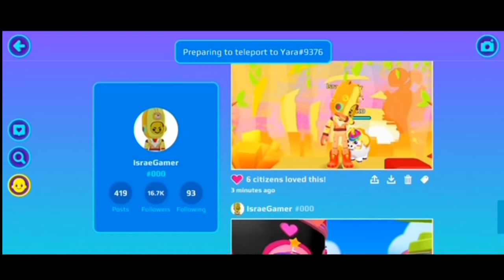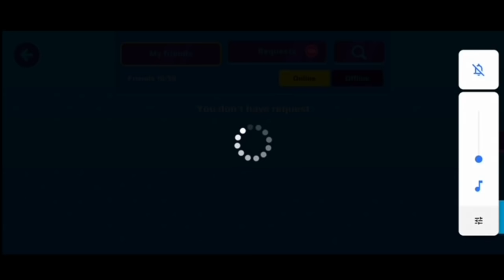عاجل⚠️مو مصدقة حيوان جديد متوحش بلعبةPK XD😱